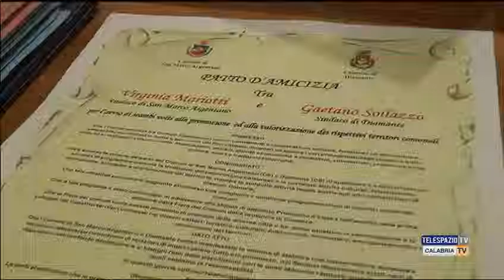Patto amicizia Comuni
Patto di amicizia fra il comune di San Marco Argentano e quello di Diamante. Intervistata: Virginia Mariotti - Sindaco di San Marco Argentano. Servizio di Paolo Talarico.